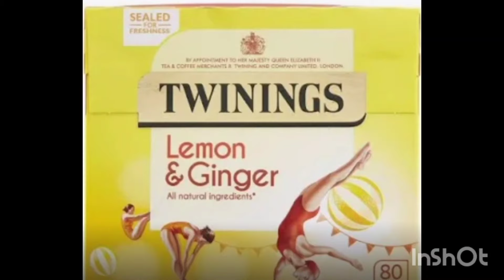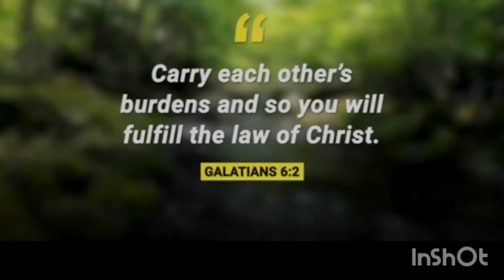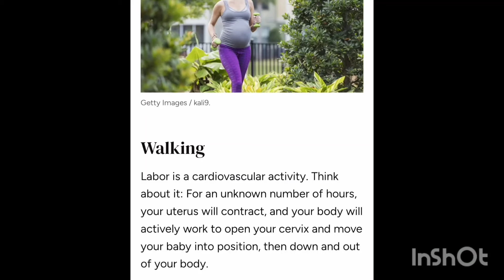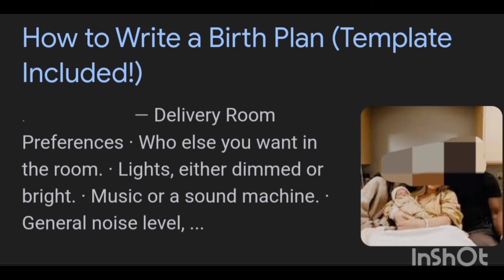Selfcare Routine for Healthy Pregnancy 🤰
Pregnancy is one of the most beautiful experiences life can offer 😍.Please watch the full video on how to look after yourself while pregnant.❤️. Please share your thoughts on the comment section🙏🙏🙏. Love you all, beautiful 😍 people ❤️.